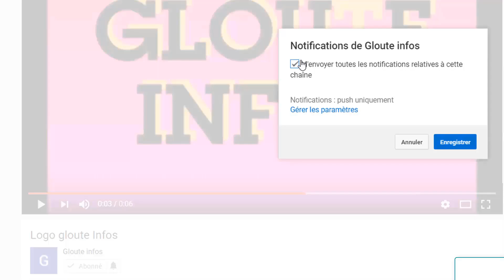La M0r.t de Bakayoko échoué,Ouattara envoie un message emouvent aux ivoiriens et appele a la justice